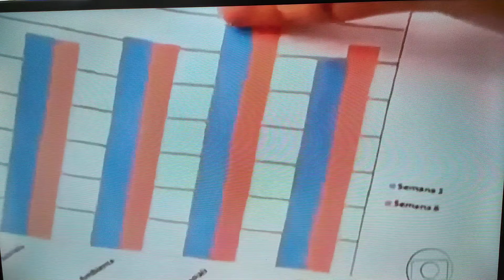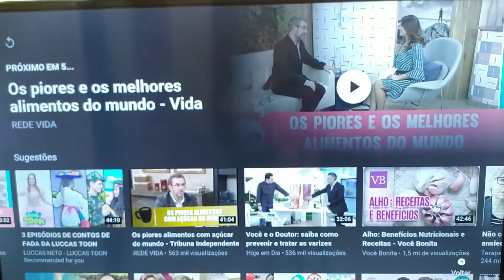Reiki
Matéria do Globo Repórter